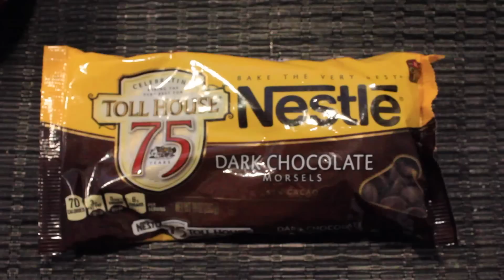🍓КЛУБНИКА В ШОКОЛАДЕ🍓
Клубника в шоколаде с миндалем и кокосовой стружкой